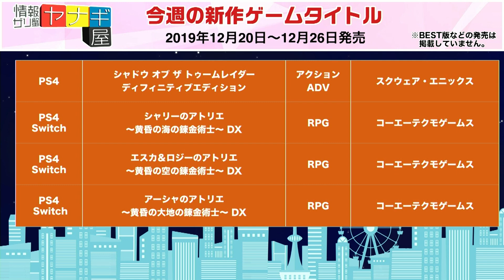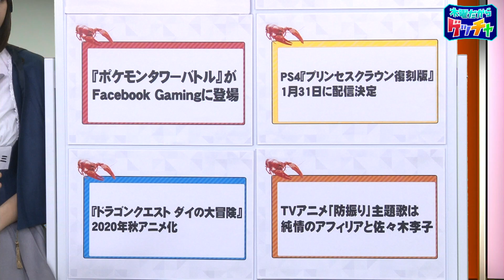『情報ザリ蟹 ヤナギ屋』（2019年12月26日放送分）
今週発売の新作ゲームタイトルと
その週の気になるゲーム、アニメ、声優などの情報を紹介していきます。

‹今週のトピック›
・TVアニメ「防振り」主題歌は純情のアフィリアと佐々木季子
・PS4『プリンセスクラウン復刻版』1月31日に配信決定